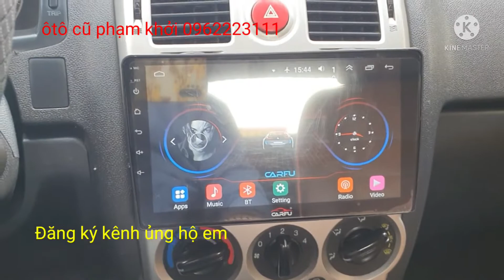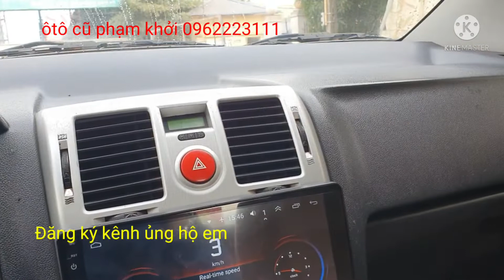20 tháng 12, 2021 HUYNDIA GET sx 2010 nhập khẩu nguyên chiếc bản đủ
🌟Hãy đến với Ô tô cũ giá rẻ - KHỞI PHẠM
🌟Địa chỉ: Kho hàng Dị Sử, Mỹ Hào, Hưng Yên. (Cạnh cây xăng Dị Sử, hướng Hà Nội - Hải Phòng)
🌟Để chọn cho mình và gia đình 1 chiếc xe ưng ý.
💯Cam kết xe không đâm đụng, không ngập nước.
🏦Hỗ trợ trả góp từ 50 đến 70% giá trị xe.
🤝Xin cảm ơn quý khách đã ủng hộ Ô tô cũ giá rẻ - KHỞI PHẠM.